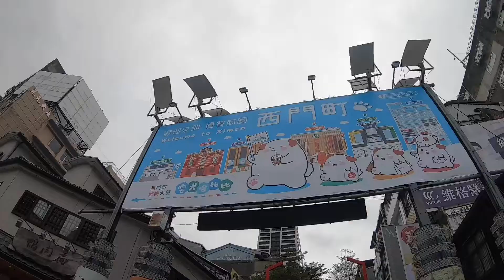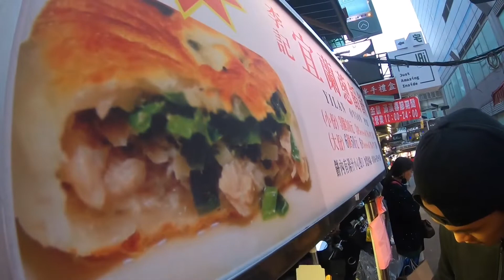Huling Gala Sa Taiwan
salamat sa pag dalaw samin dito sa Taiwan kapatid Jorja mae and pamangkin Jaren Jace.. sulit na sulit.. at sana nag enjoy kau mga Reppa sa mga pinasyalan namin dito sa taiwan..☺️☺️